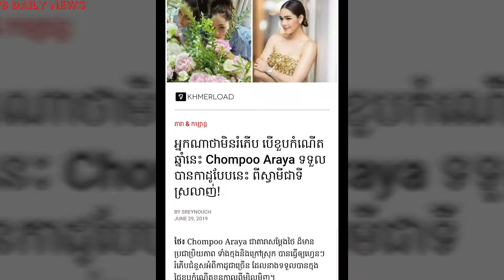Marian Rivera ធ្វើឲ្យអ្នកគាំទ្រលង់ស្នេហ៍មិនតិចនាក់នោះទេ, Chompoo Araya ទទួលបានកាដូបែបនេះ ពីស្វាមី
1- Marian Rivera ធ្វើឲ្យអ្នកគាំទ្រលង់ស្នេហ៍មិនតិចនាក់នោះទេ ក្រោយពីបានឃើញសម្រស់របស់នាង ក្រោយពីសម្រាលកូនរួច!
2- អ្នកណាថាមិនរំភើប បើខួបកំណើតឆ្នាំនេះ Chompoo Araya ទទួលបានកាដូបែបនេះ ពីស្វាមីជាទីស្រលាញ់!